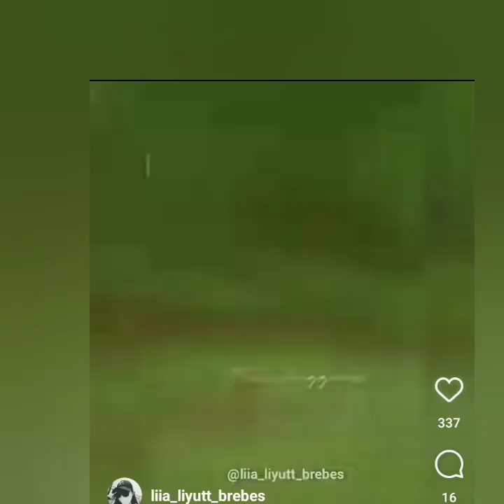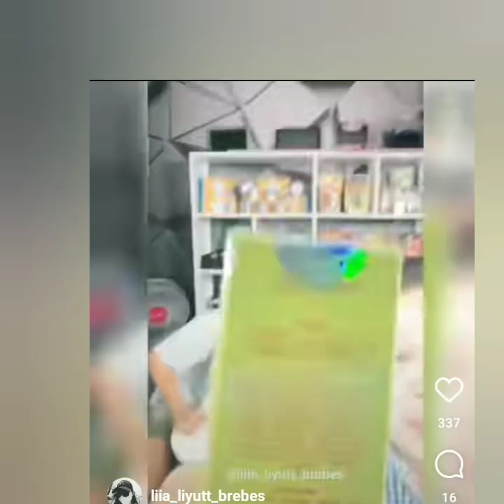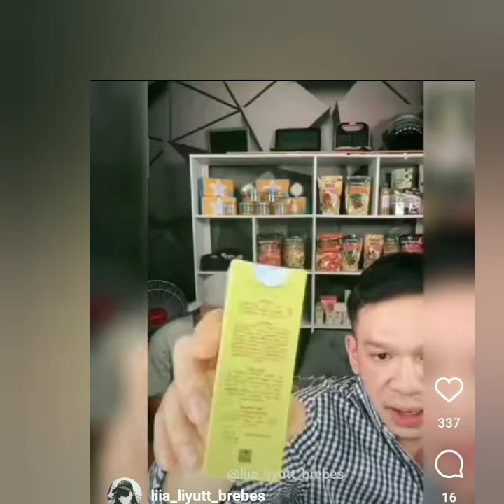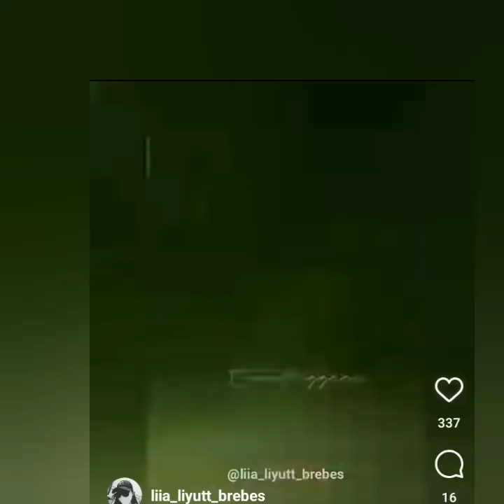JORDI ONSU SALTING & GEROGI SAAT SEBUT NAMA AYU TING-TING ADA APA DI HATI JORDI. COBA SIMAK INI